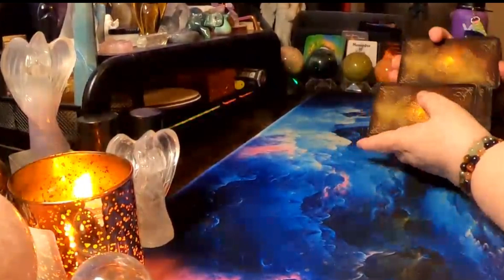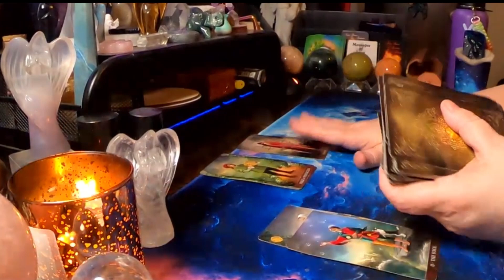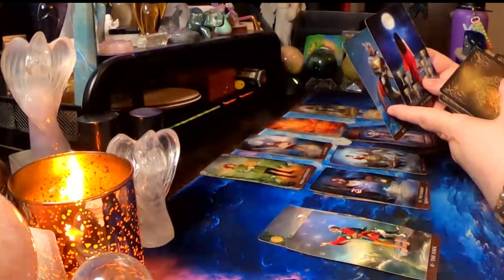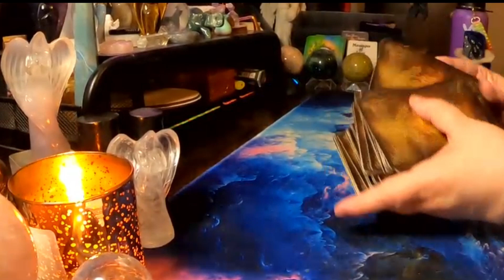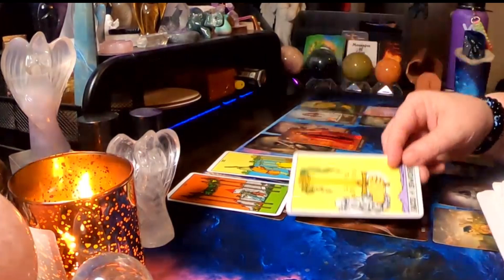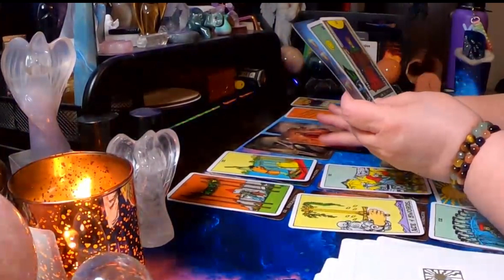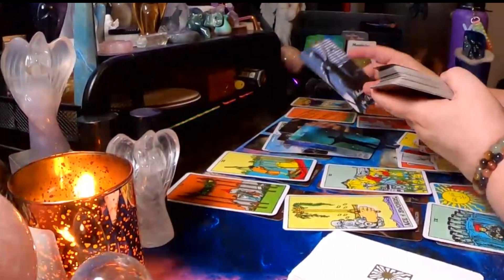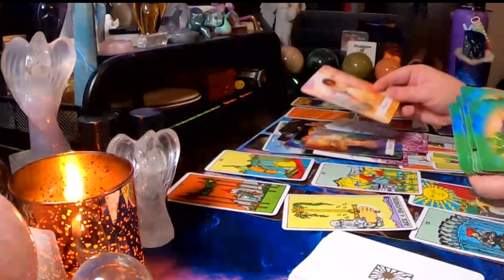♒ Aquarius 🏺They want to make it right by you and start a new. 💖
Hello Aquarius and Cross Watchers welcome to your weekly general love reading. Today the reading talks about , They want to make it right by you and start a new. Find out how it went down in this week's reading.